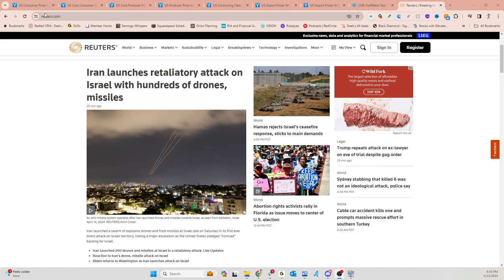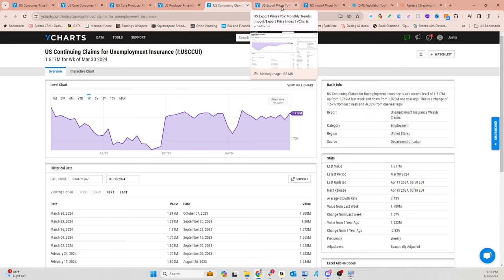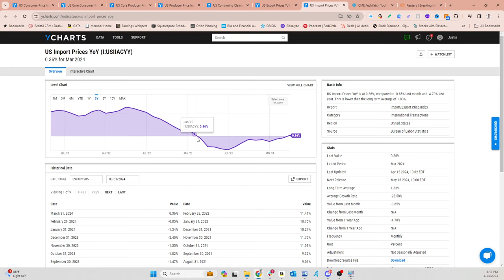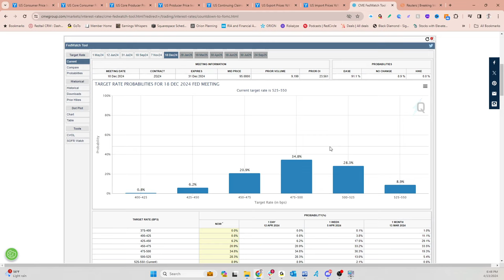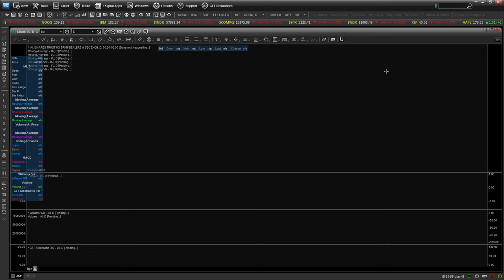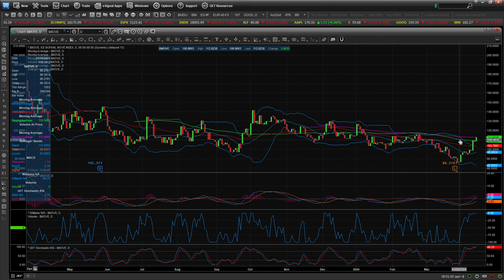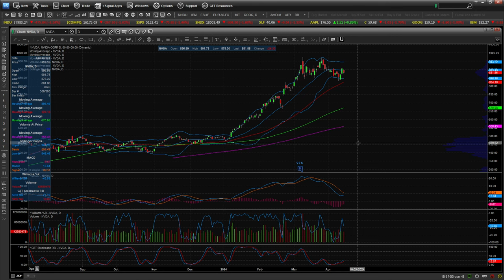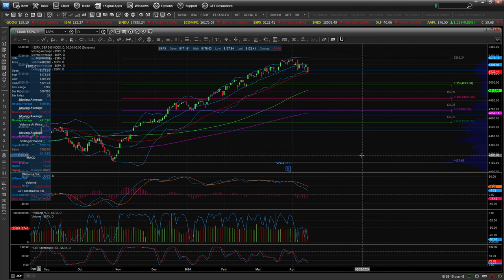Israel-Iran Conflict: Its Impact on Markets